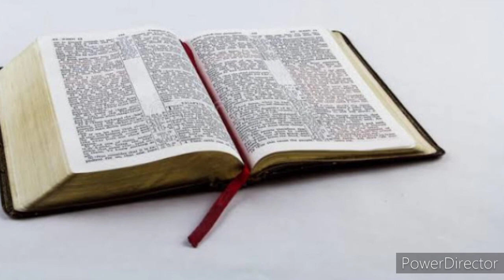Bible chhiar - Genesis Bung 3 - 4